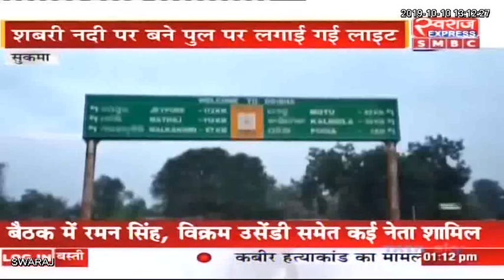Sukma News: जुगाड़ से रोशन हुआ सीमा